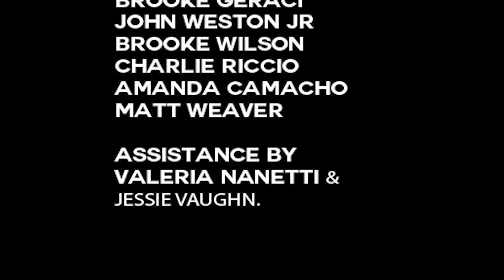Closed Until Further Notice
This was made during the 2018 Miami 48 Hour Film Project.
Unfortunately our editor messed up and we were not in competition.
But I'm still very proud of this movie.